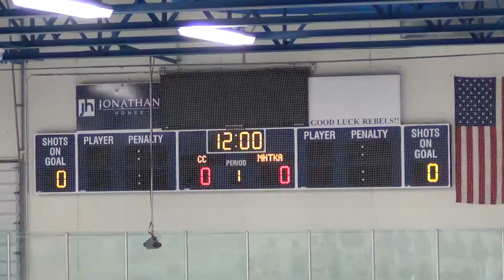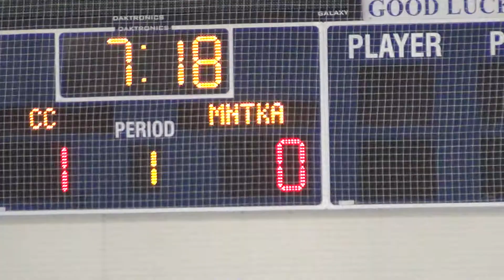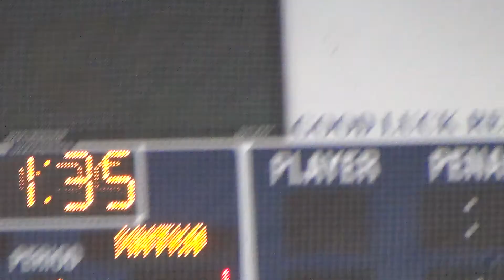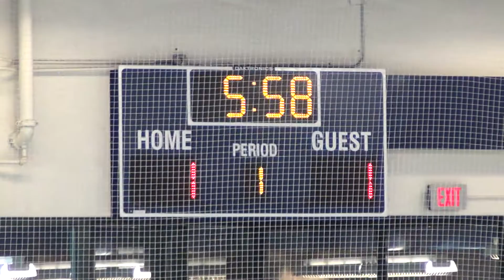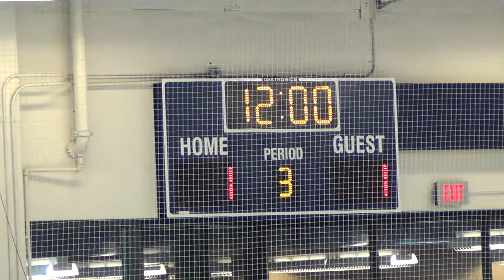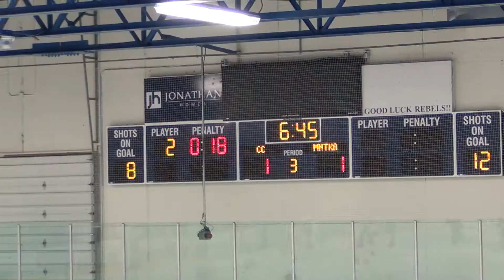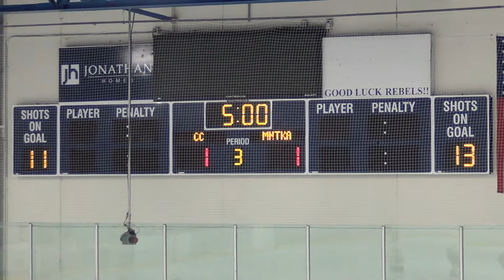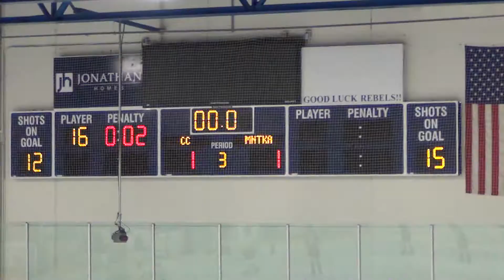CCHA PWB2 Purple Championship vs Minnetonka Blue on 11 26 2017